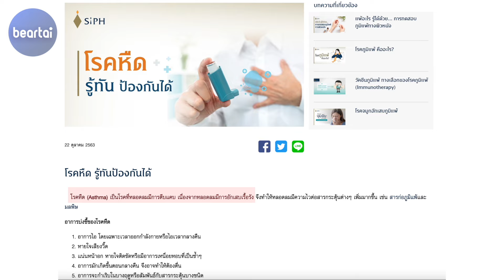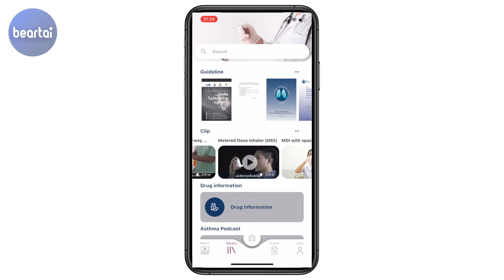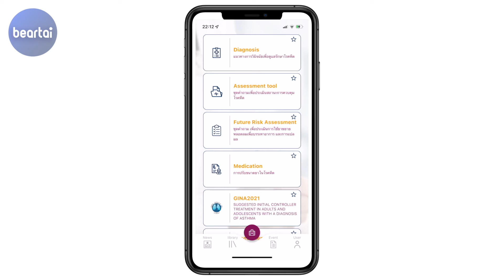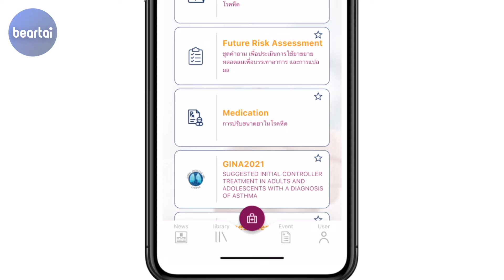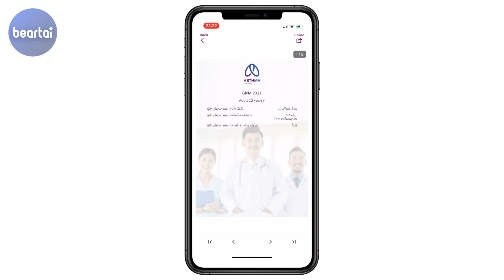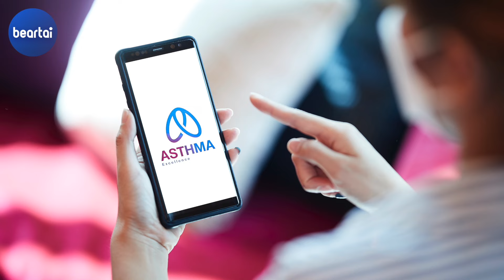แบไต๋ Asthma Excellence แอปฯ เพื่อการดูแลผู้ป่วยโรคหืด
การแพร่ระบาดของโควิด-19 ทำให้โรคหืดที่ควบคุมได้ เสี่ยงกับอันตรายมากขึ้น เพราะไวรัสส่งผลโดยตรงกับระบบทางเดินหายใจ และเพื่อดูแลผู้ป่วยให้ใกล้ชิดขึ้น เรามารู้จักกับ Asthma Excellence แอปพลิเคชันเพื่อการดูแลผู้ป่วยโรคหืดกัน!

LINE:           @beartai